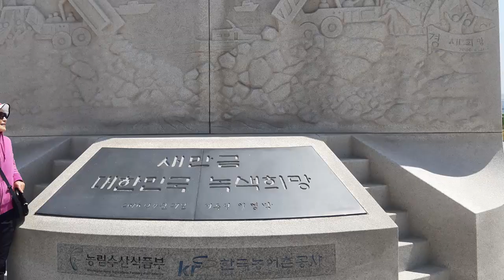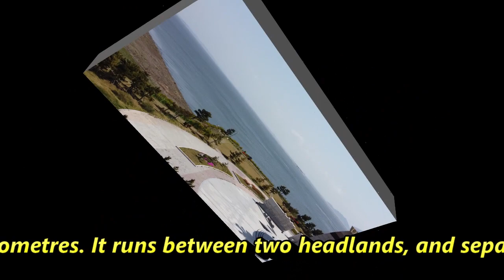Saemangeum Seawall Memorial Tower 새만금 방조제 준공 탑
This tower is constructed after finish Samangeum Seawall on the year 2010. The location is at Shinsido island which is on the middle point of the seawall.

이 탑은  2010년도 새만금방조제가 완공된 후에 신시도 섬에 세워진 탑이다.